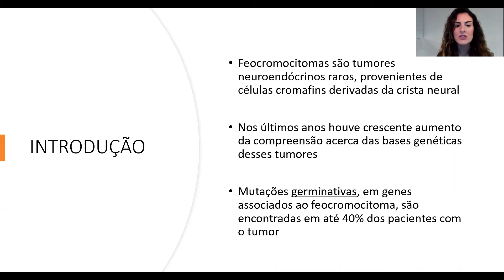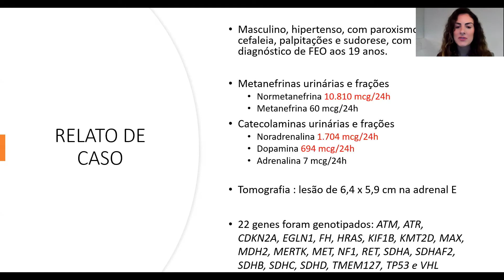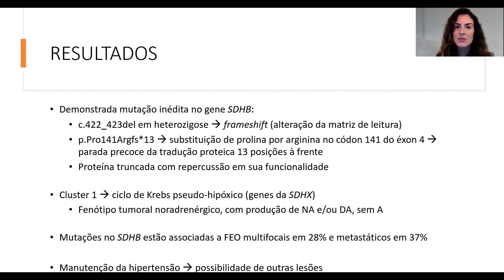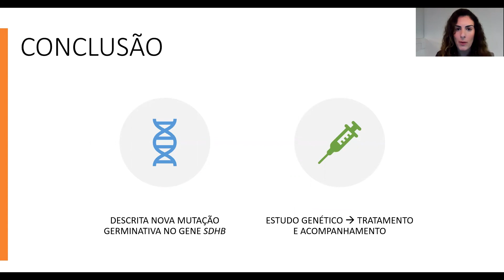CCEM 2020 - 006 - Doenças das Adrenais - Luiza Matielo